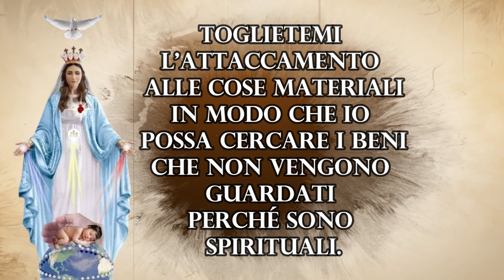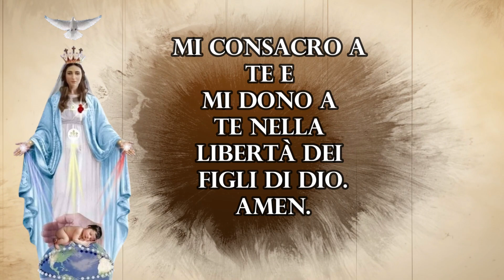CONSACRAZIONE ALLA SANTISSIMA VERGINE MARIA REGINA E MADRE DEGLI ULTIMI TEMPI DA FARE TUTTI I GIORNI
CONSACRAZIONE ALLA REGINA E MADRE DEGLI ULTIMI TEMPI

Durante il mese di agosto 2018, la Beata Vergine Maria ha dettato a Luz de María questa preghiera di Consacrazione nell'ambito della Novena dedicata alla Sua Advocazione come Regina e Madre degli ultimi tempi.

Regina e madre dei tempi finali,
Sono tuo figlio, accoglimi, ti consegno la mia vita
e metto la mia volontà nelle Tue mani,
tutto quello che ho e tutto quello che sono,
le mie aspirazioni, i miei desideri e i miei progetti.

Toglietemi l'attaccamento alle cose materiali
in modo che io possa cercare i beni
che non vengono guardati perché sono spirituali.

Oggi consacro la mia vita a Te, Regina e Madre,
Mi affido liberamente alla Tua protezione,
in questi momenti difficili in cui vivo,
sia Tu l'Arca che mi condurrà a rimanere
senza naufragare nel mezzo della purificazione.

Che i raggi delle Tue mani illuminino la mia mente,
i miei pensieri e i miei ricordi
affinché siano guariti,
le mie pene per poterle offrire e
le mie cadute affinché Tu mi rialzi.

Illumina la mia ragione affinché non sia in competizione con la mia fede,
ma essere l'uno la luce dell'altro.
Mi consacro a Te e mi dono a Te nella libertà dei figli di Dio.